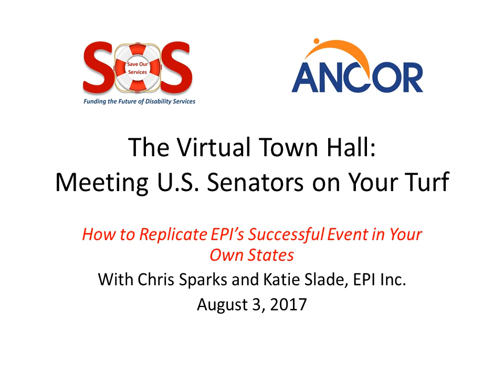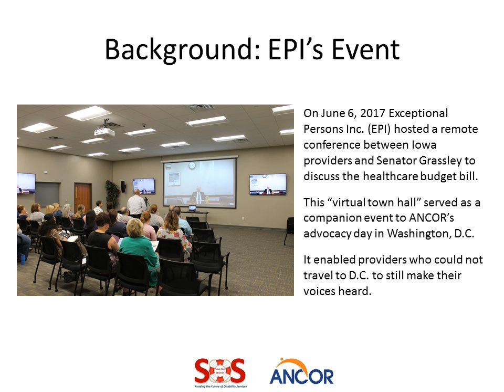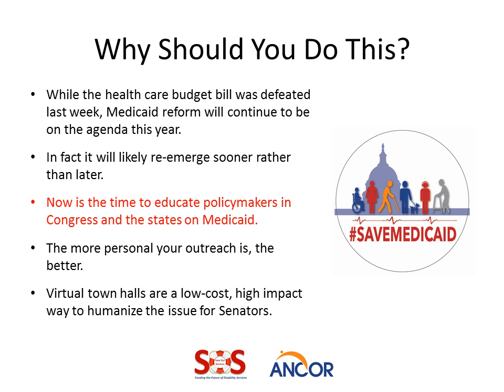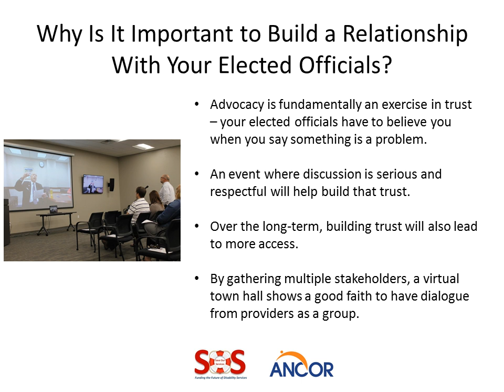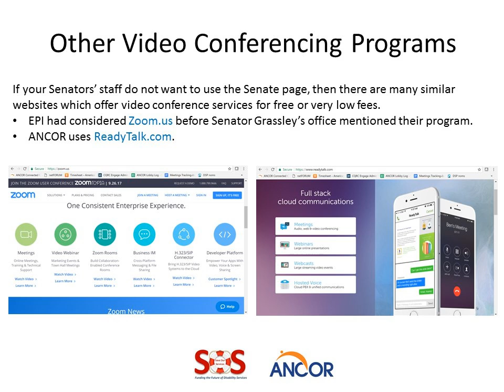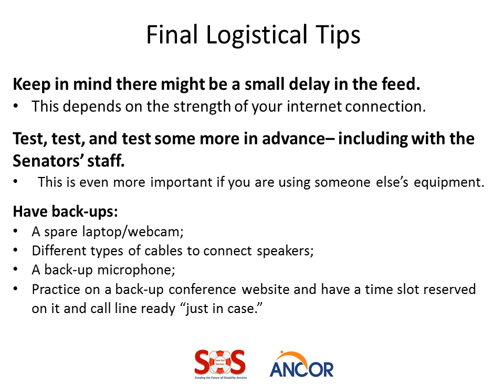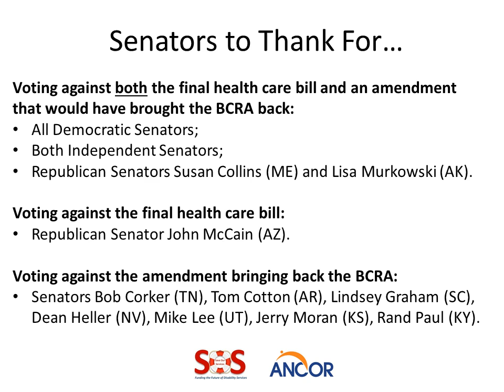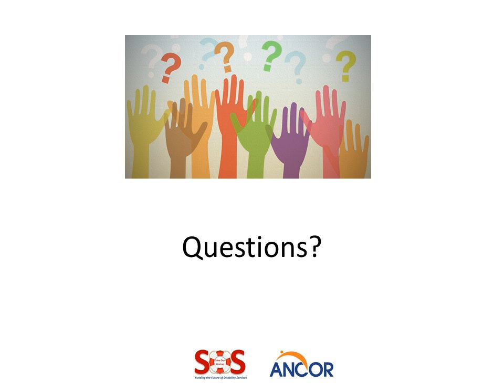ANCOR Virtual Town Hall Webinar RECORDING